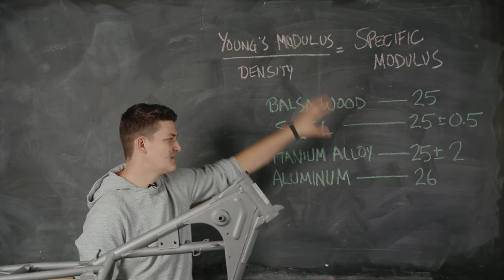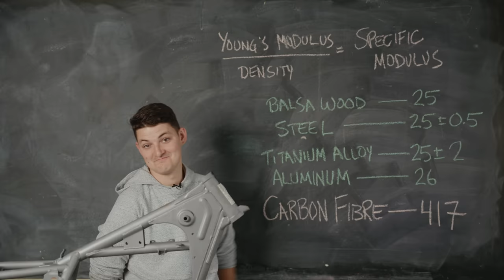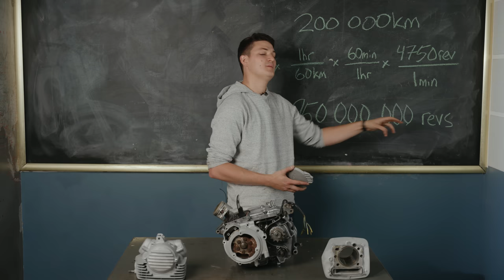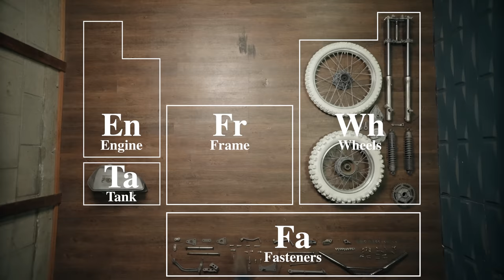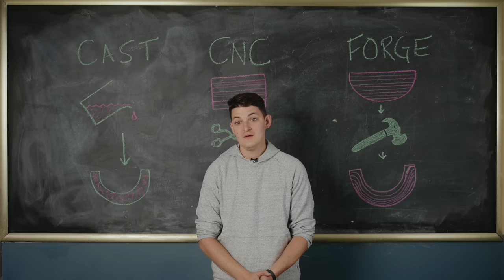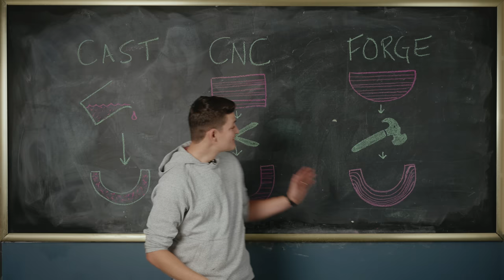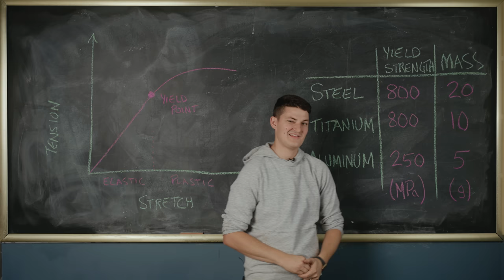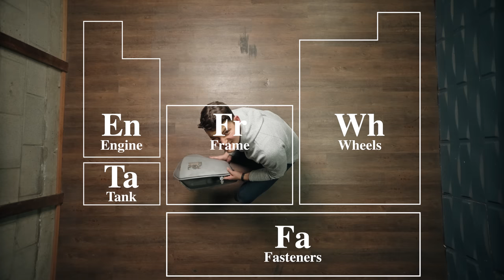Motorcycle Metallurgy - Why Steel? Aluminum? Titanium?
Your motorbike is a combination of aluminum, steel and cast iron. If you're lucky, maybe titanium, magnesium and carbon too. But which material is which? And why?